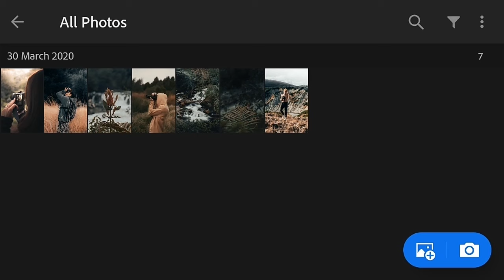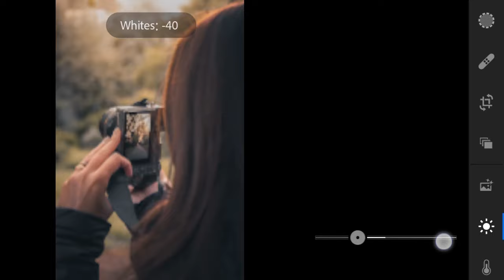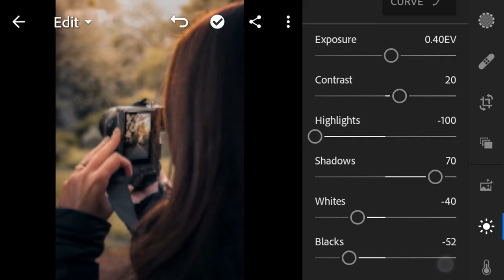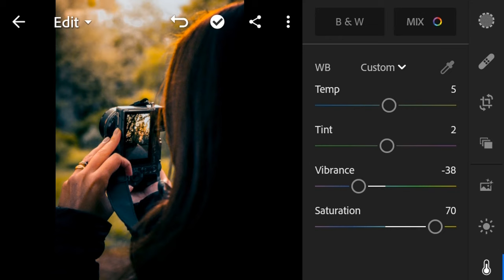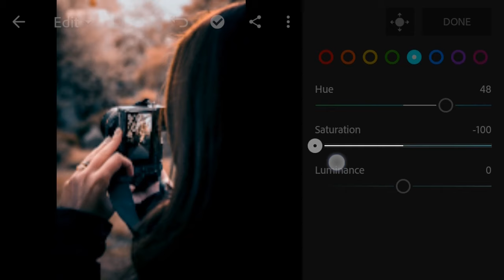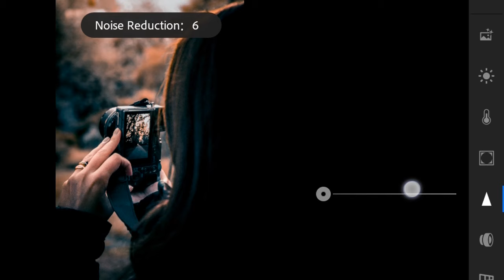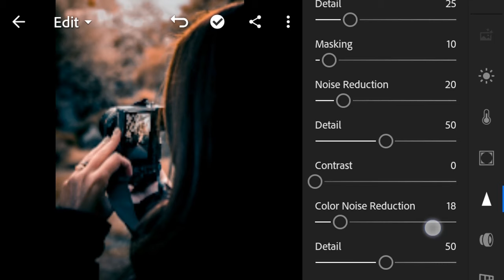lightroom mobile presets free dng | gaspar manuel inspired lightroom presets free download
lightroom mobile presets free dng | gaspar manuel inspired lightroom presets

▶XMP File
 Not Yet

▶ Pictures:

Unsplash